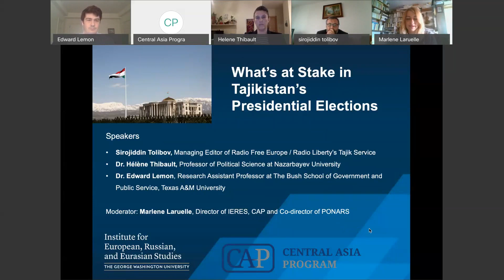What's At Stake In Tajikistan's Presidential Elections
Virtual event hosted by Central Asia Program at the Institute for European, Russian, and Eurasian Studies at the George Washington University on October 7, 2020.

Tajikistan is headed to a crucial presidential election on October 11, where incumbent Emomali Rahmon is once more on the ballot, who is in power since 1992.

The other four candidates on the ballot are, Rustam Latifzoda of the Agrarian Party; Abduhalim Ghafforov of the Socialist Party; Miroj Abdulloev of the Communist Party; Rustam Rahmatzoda of the Party of Economic Reforms.

The only opposition party functioning inside the country, the Social Democratic Party boycotting the polls, incumbent Emomali Rahmon is clearly in the advantageous position to win the election, which is held against the backdrop of speculations that he is preparing his son Rustam Emomali as his successor, when and if he decides to step down.

With Tajikistan facing severe economic challenges, due to the dramatic decrease in remitances from the Tajik migrant workers in Russia, and growing domestic crackdown against opponents and perceived opponents of the regime, this panel will analyze what's at stake in Tajikistan's presidential elections, and what it means for the country's future.

Speakers

Sirojiddin Tolibov is the Managing Editor of RFE/RL’s Tajik Service. Having reported on operations against Islamic militants from the main hot spots in Tajikistan, Uzbekistan, Kyrgyzstan and Afghanistan throughout his journalistic career, he is an expert on security matters, Islamic groups, human rights, and social and economic issues in Central Asia. Hundreds of his articles have been published across the globe in English, Russian, Persian, Turkish, and Uzbek. He made several short documentaries on Islamic militancy, corruption and on human rights issues in Uzbekistan and Tajikistan. Prior to RFE/RL, Tolibov spent 20 years with the BBC World Service’s Central Asian unit as a reporter, manager, news anchor, and editor. In 2001, he was announced the Service’s Best Reporter. He has also performed leading roles in award winning BBC radio dramas. Tolibov holds honorary masters degree from the Tashkent State Institute of Oriental Studies.

Dr. Hélène Thibault is professor of Political Science at Nazarbayev University since 2016. She specializes in ethnography, religion, secularism, and the Soviet legacy. Her current projects also look at gender issues in Central Asia, more specifically, marriage and polygyny. She is also a member of the The Political Economy of Education Research (PEER) Network, led by the University of Ulster and of the Oxus Society based in Washington. Apart from research activities, she also took part in multiple election observation missions with the Organization for Security and Cooperation in Europe (OSCE) in Ukraine and travelled extensively in the former USSR.

Edward Lemon is a Research Assistant Professor at The Bush School of Government and Public Service, Texas A&M University, Washington D.C. teaching site. He has previously held positions at the Wilson Center and Columbia University. Dr. Lemon’s research focuses on authoritarianism and security issues in Central Asia. He is editor of the book Critical Approaches to Security in Central Asia (Routledge, 2018). His research has been published in Democratization, Central Asian Affairs, Caucasus Survey, Journal of Democracy, Central Asian Survey, the Review of Middle Eastern Studies, and The RUSI Journal.